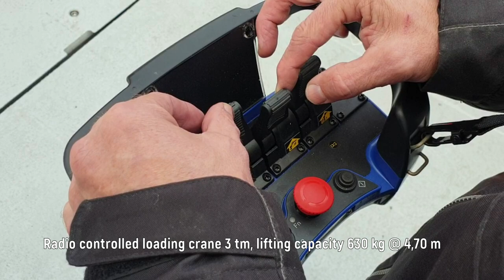Kewatec Work 1200 OSR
The multipurpose Kewatec Work 1200 OSR has a very wide field of usage to its high capacities.

With two inboard diesel engines, the top speed is over 35 knots with a low fuel consumption of 4,5 liters per nautical mile. The twin waterjet installation enables shallow draft operation and provides very good maneuverability.

The boat is equipped with an efficient fire pump of 3000 l/min @ 8 bar pressure. The deck has outlets and fixing points for oil recovery equipment.

The all-new design is also featuring a wheelhouse with a 360-degree view, suspension seats for 3 crew, and further seating for 4 crew. The wheelhouse has both an aft door as well as a sliding door on the starboard side for smooth deck accessibility. The wheelhouse has an extra hatch in the front wall for stretcher patients.

The 3 tm hydraulic loading crane is radio-controlled and equipped with a wire winch. The outreach is 4,7 meters, still lifting up to 630 kg items. The boat could carry up to 4 tons of deck cargo and the 1,8-meter wide hydraulic bow ramp made loading easy.

The extensive LED lighting includes work, bow, and searchlights. In addition, separate dimmable night lighting is available both inside and on the deck.